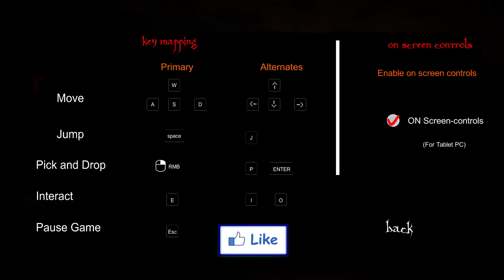காஞ்சனா அக்கா😂|| Manjulika PC Gameplay || Failed GAMEPLAY || Mr.G